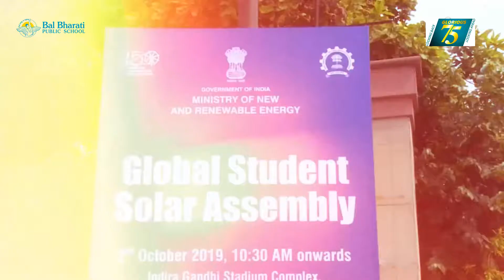Global Student Solar Assembly